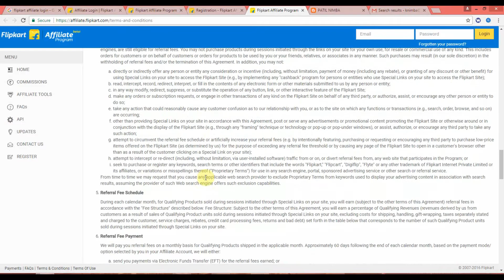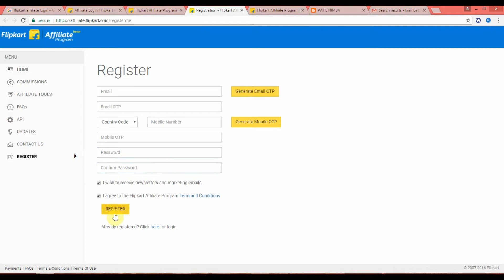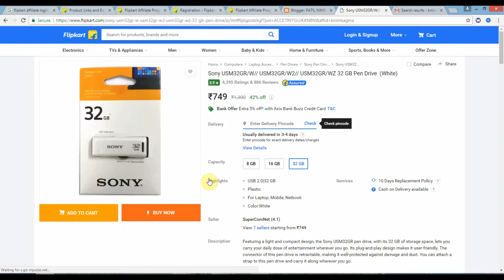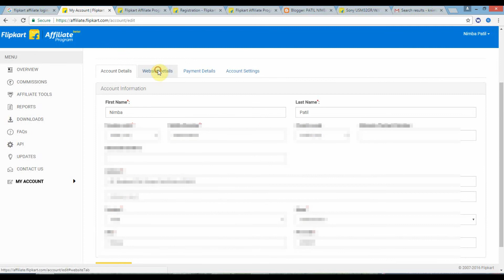Earn Money from Flipkart | Flipkart के जरीये कमाये पैसे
How to earn money from  Flipkart | कमाये पैसे Flipkart के जरीये